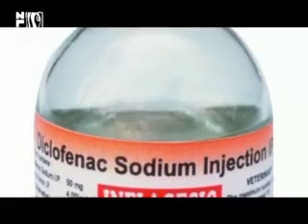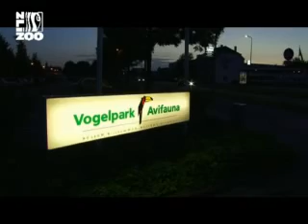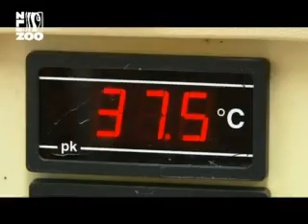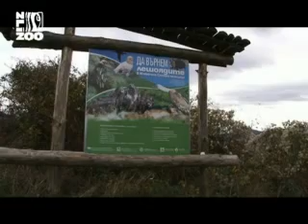ZOO Zlín - Zachráníme supy?